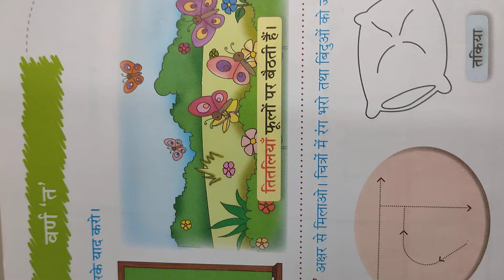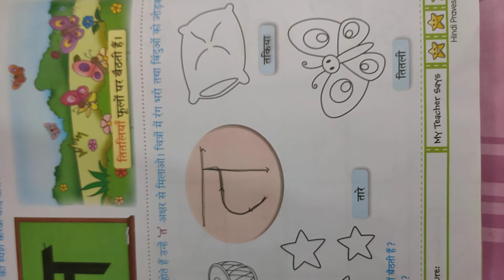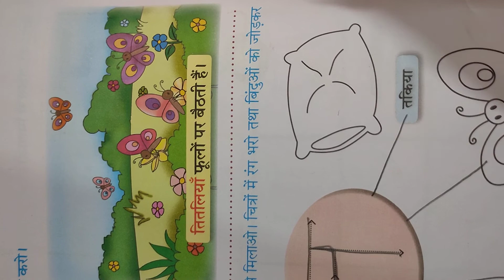Hindi STD 2 vyanjan T